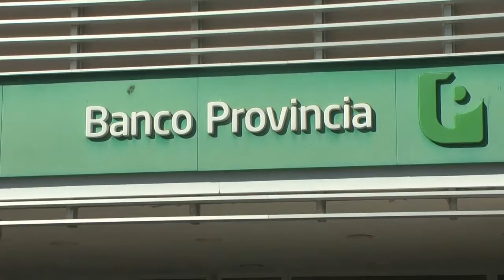Daniel Acuña Videollamada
Camarya será parte del consejo consultivo del BAPRO
El 1 de agosto se lanza Todo en Punta